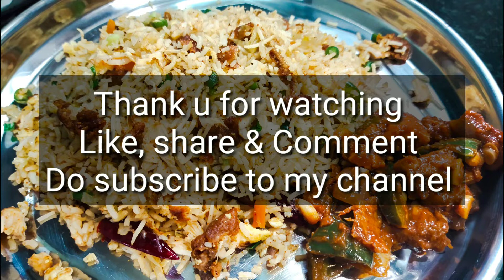How to make Chicken Fried Rice Restaurant Style | Quick & Tasty Chicken Fried rice recipe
Restaurant style Chicken Fried Rice | Quick & Tasty Chicken Fried rice recipe